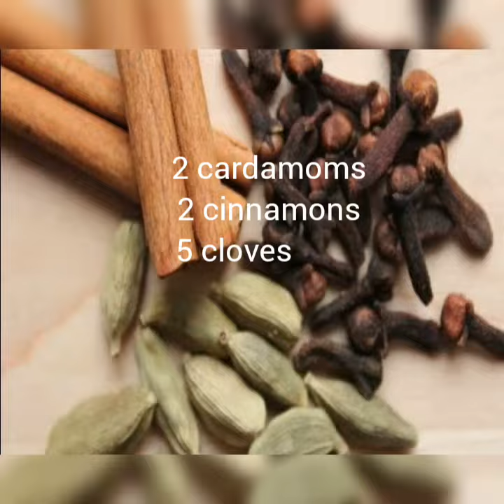Simple home remedy for cold and cough || সর্দি কাশির ঘোরোয়া টোটকা || Chhanda - আমার খামখেয়ালি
Simple home remedy for cold and cough
 সর্দি কাশির ঘোরোয়া টোটকা
chhanda - আমার খামখেয়ালি